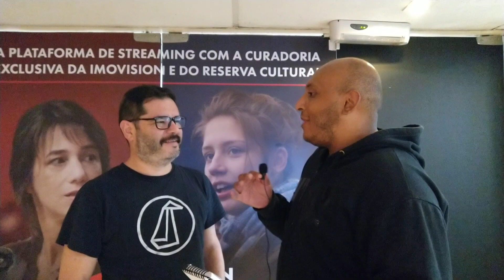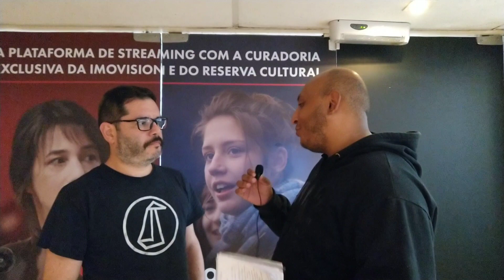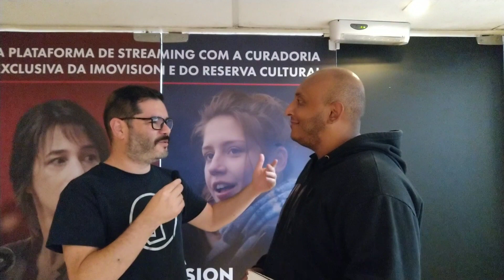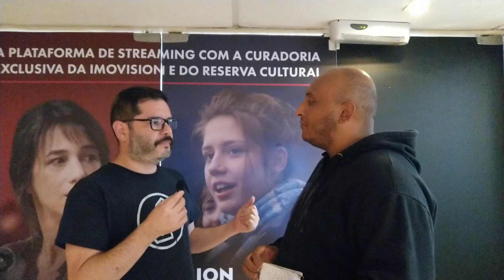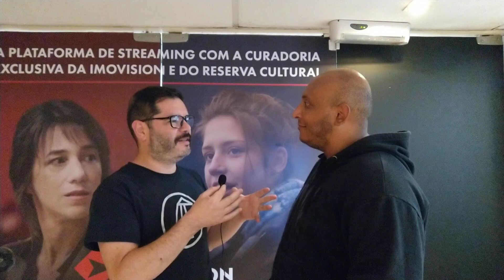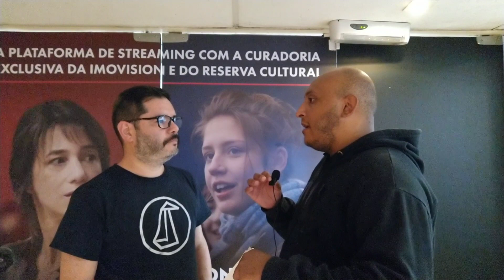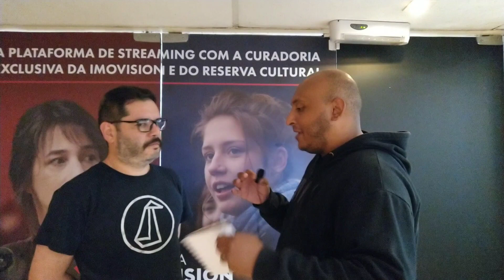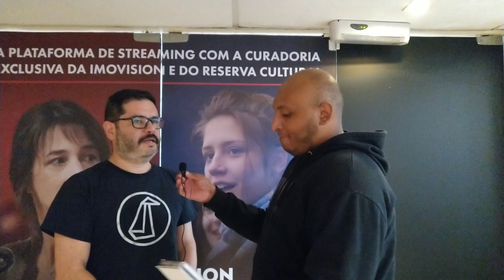Entrevista com Dácio Pinheiro sobre o documentário Lenita - 47° Mostra de Cinema de São Paulo